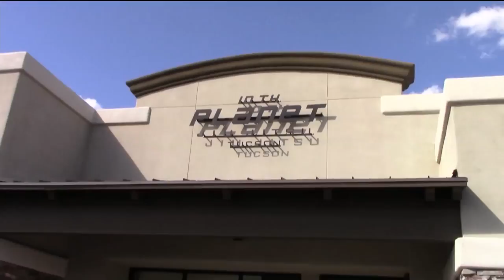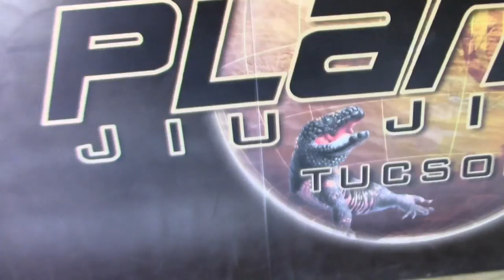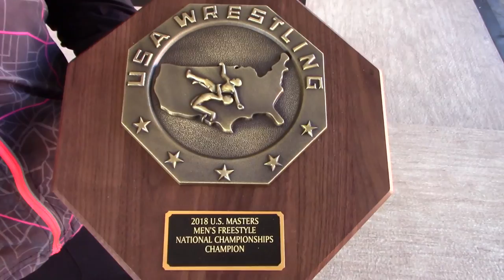In-Depth w/ former world champ from Sahuarita set for MMA bouts at Casino Del Sol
Former Sahuarita High School wrestling standout Anthony "El Toro" Birchak will head up a big MMA fight card at the Casino Del Sol this weekend.  News 4 Tucson's Paul Cicala goes in-depth with Birchak from his gym on the East side.